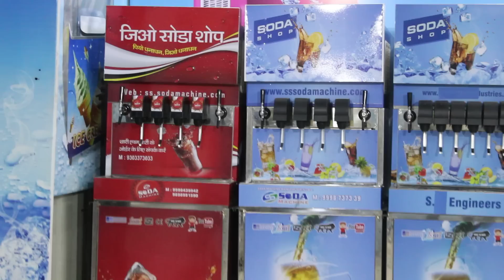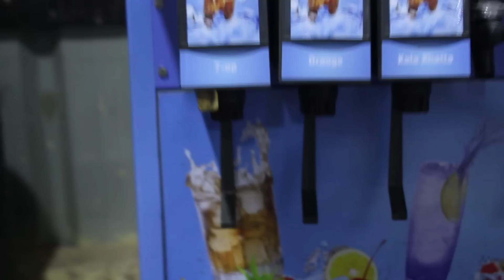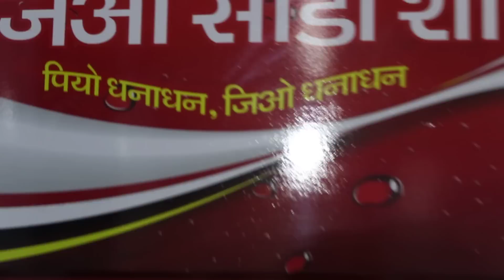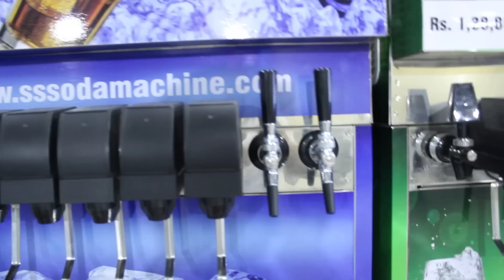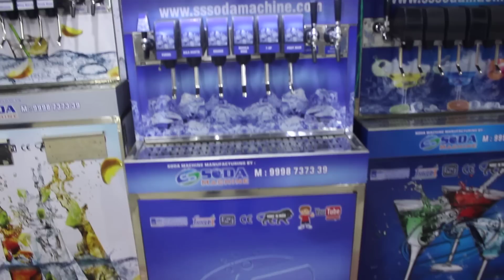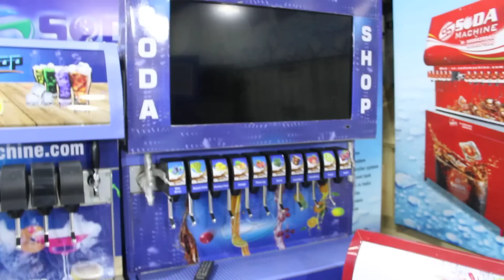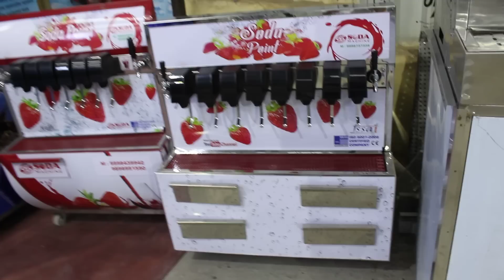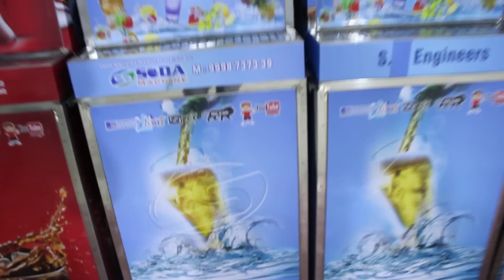Paise kamane ka Aasan tarika SS soda machine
Paise kamane ka soda machin to S.S. Soda Machine  Mr.Salman 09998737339
Surpassing the customers' expectations by consistently offering precision engineered machines, we, ss soda machine are a name to reckon with in the international market. Established in the year 1971, we are known as one of the leading manufacturers, exporters and traders of large variety of Soda Machines. Over the past 3 decades, we have grown by manifolds and have become the primal choice of worldwide customers when it comes to availing quality assured Soda Machine,  Soda Making Machine, Soda Vending Machine, Soda Fountain Machine, Soda Dispenser, Multi Flavor Soda Machine. In addition to a broad product assortment, we are also offering prompt customer support services so as to attain their maximum satisfaction.

हमारी स्थापना के बाद से, हमने गुणवत्ता के साथ कभी समझौता नहीं किया है, जिसने उद्योग में एक प्रमुख स्थान हासिल करने के लिए हमें सक्षम किया है। गुणवत्ता के प्रति हमारी प्रतिबद्धता हमारी मशीनरी के व्यापक सरणी में प्रतिबिंबित करती है। इसके अलावा, हमारे कुशल उत्पादन कर्मियों ने तकनीकी उन्नति के अनुसार मशीनों को सुधारने का प्रयास किया है। वे ग्राहकों द्वारा प्रदान की गई विशेषताओं को सावधानी से शामिल करते हैं और सुनिश्चित करें कि केवल निर्दोष सोडा मशीन, सोडा डिस्पेंसर, आदि को वितरित करना है। हमने पूरे विश्व में और साथ ही विदेशों में हमारे विश्वव्यापी ग्राहकों की सेवा के लिए एक मजबूत वितरण नेटवर्क विकसित किया है।

हम एसएस सोडा मशीन की एक विस्तृत श्रृंखला की पेशकश कर रहे हैं ये एसएस सोडा मशीनें गुणवत्ता वाले कच्चे माल द्वारा निर्मित होती हैं जो विश्वसनीय विक्रेताओं द्वारा खरीदी जाती हैं। हमारे गुणवत्ता वाले उत्पाद सेट उद्योग की गुणवत्ता मानकों और मानदंडों के साथ मेल खाते हैं। इष्टतम गुणवत्ता, स्थायित्व, आसान संचालन और मजबूत निर्माण के लिए हमारी सीमा की सराहना की जाती है। ये बाजार की अग्रणी कीमत पर उपलब्ध हैं
Automatic Soda Dispenser Machine
Van Soda Fountain Machine
Flavour Soda Vending Machine
Multi Flavor Soda Dispenser Machine
Digital Soda Machine
Mobile Soda Fountain Dispenser

Soda Machine 6 +2 Flavor Body
Commercial Soda Making Machine
Semi Automatic Soda Fountain Machine
Soda Vending Making Machine
Electric Soda Vending Machine Mobile Soda Fountain Machine - Suppliers & Manufacturers in India

•  FULLY STAINLESS STEEL BODY (LASER CUT) 304/202 --- RUST PROOF AND LONG LASTING.
• MANGO VALVE (MADE IN FOREIGN) --- FINISHING IS GOOD AND NO LEAKEGING PROBLEM.
PUMP FLUID-O-TECH (MADE IN ITALY) --- HAVING 170 PSI. WE ARE USING BRANDED PUMP BECAUSE IT IS DOING MAIN WORK IN THE SODA MACHINE, I.E., TO GENERATE SODA BUBBLES. MANY COMPANIES ARE USING LOW QUALITY PUMP BUT WE ARE NOT!
• MOTOR HOME PRODUCT --- GIVES CUT-OUT IN 5 SECONDS WHEREAS OTHER COMPANY MOTOR TAKES MORE THAN 15 SECONDS.
• SS HOME PRODUCT CARBONATOR TANK PURE 304 ST.STEEL --- SPECIAL 4 INCH CARBONATE TO ABSORB COOLING AND GIVES GOOD QUALITY SODA.
• SYRUP COIL FRUIT GRADE STEEL 304 (JINDAL STEEL) --- FOOD GRADE QUALITY PASSED.
• SODA COIL FRUIT GRADE STEEL 304 (JINDAL STEEL) --- FOOD GRADE QUALITY PASSED.
• WE USE OETIKER (S.S.) CLAMP - MADE IN ITALY --- RUST PROOF AND ONE TIME USE WITH NO OPENING.
• WE USE NUT & BOLD APL - ISO BRAND (S.S 304) --- IT MAKES EASIER TO OPEN AT ANY TIME AFTER 10 YEARS ALSO AND IT REMAINS IN THE SAME CONDITION.
• PCB SELF MANUFACTURING BY V.R. COMPANY --- WE HAVE USED PHILIPS AND GOODSKY PARTS SO IT SODA MACHINE GIVES BETTER CUT-OUT WIHTOUT FAIL.
• SS HOME PRODUCT COPPER TRANSFORMER --- GIVES PERFECT SUPPLY AND WE USE BOOSTER SO THAT IT GIVES BETTER SUPPLY TO VALVE FOR A LONGER TIME AND THE CONDITION OF VALVE IS ALSO REMAIN GOOD.
• CABONATED SYSTEM WITH SENSOR --- GIVES CUT-OUT IN 5 SECONDS AND PRODUCE SODA.
• CONNECTING OF HIGH PRESURE COMPANY --- EASY OPERATING WITH GOOD SYRUP AND GAS WORK.
• MULTI BRAND REGULATOR ISO BRAND --- 20% GAS SAVING REGULATOR. YOUR MACHINE CONDITION STAYS GOOD.
COOLING SYSTEM DESCRIPTION• KIRLOSKAR /EMERSON COMPRESSOR --- POWER SAVING AND LONG LASTING.
• RELAXO SLIM MOTOR - ISO BRAND --- SMOKELESS AND FAST AIR THROWER TO GIVE MACHINE A UNIFORM TEMPERATURE.
• BLUE STAR PIPING (ISO BRAND) --- THE PIPES ALLOWS GAS TO MOVE FREELY AND THE COOLING TEMPERATURE WILL REMAIN CONSTANT.
• FULLY DIGITAL OPERATING SYSTEM MACHINE --- SYSTEM WOR

KS PERFECTLY ON THE
• ANTI MOISTURE BAJAJ COMPANY --- MACHINE STAYS MOISTURELESS AND COOLING STAYS GOOD.
• DRYER FILTER - MADE IN U.S.A. --- WORKS WITH THE COOLING SYSTEM AND FILTER THE GAS FOR BETTER QUALITY OF COOLING.
• BINAKYA - ISO BRAND CONDENSOR --- OVER-HEATING AND AUTOMATIC TRIPPING AVOIDED.
• ISO BRAND WIRES --- DECREASE THE CHANCES OF SHORT-CIRCUIT AND WORKES WITH OVERLOAD ELECTRIC SUPPLU ALSO.
• MACHINE ALSO WORKS AT 52 CELSIUS.
• WE HAVE VERY EXPERINCE TECHNICAL STAFF.
• MACHINE MADE UNDER PERFECT GUIDANCE OF WELL-